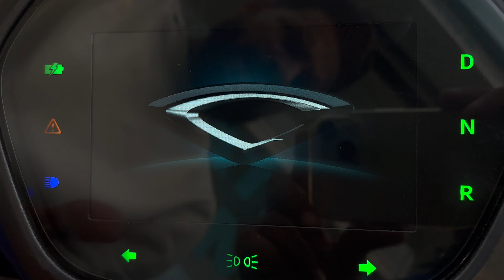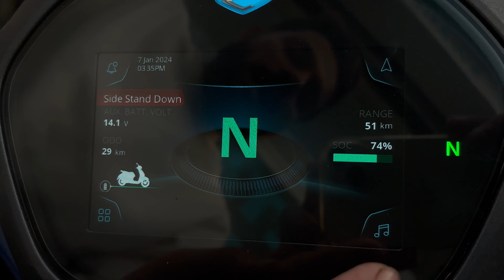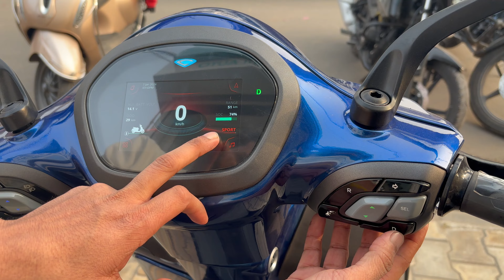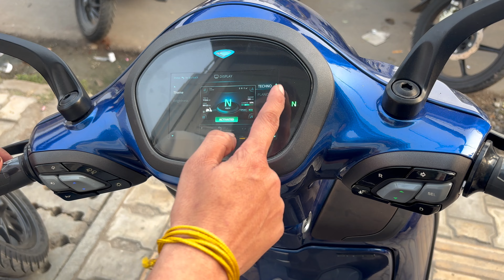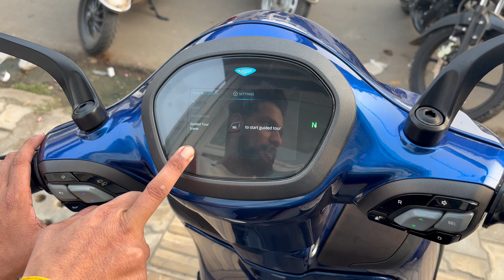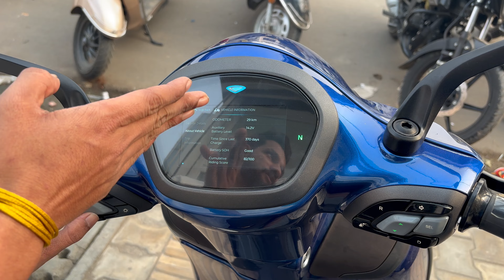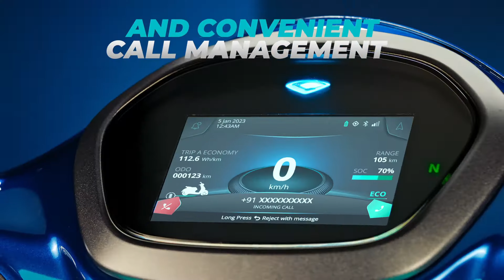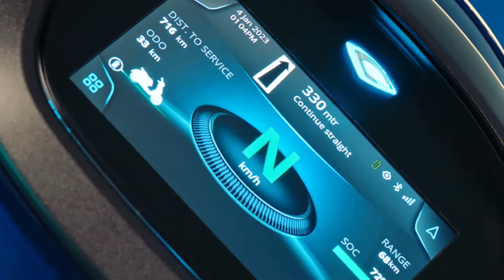CHETAK PREMIUM 2024 REVIEW | CHETAK PREMIUM 2024 or CHETAK URBANE 2024 Which is better?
BAJAJ LAUNCHED ITS NEW CHETAK URBANE 2024. HOW IS IT DIFFERENT FROM EXISTING CHETAK? All Details Covered in this Video. Don't skip or you might miss the details.